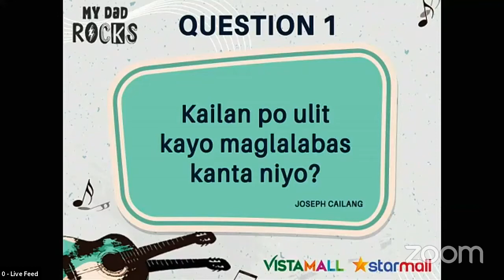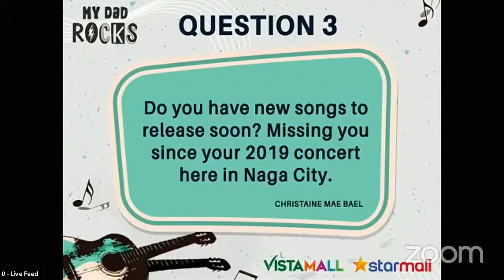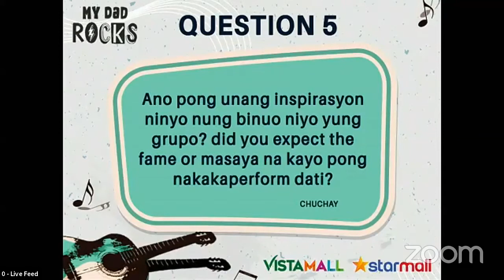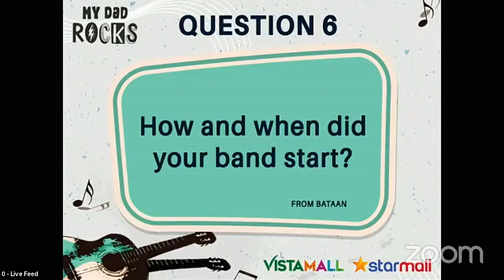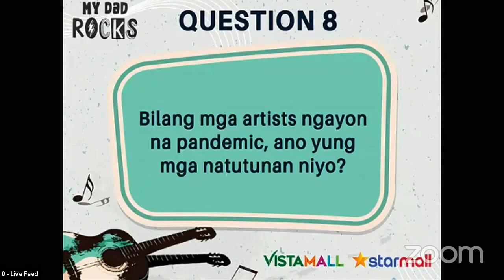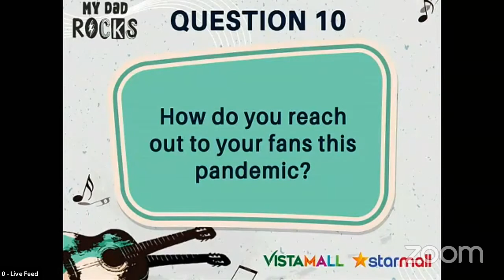My Dad Rocks Live! feat. Silent Sanctuary (06-20-21)